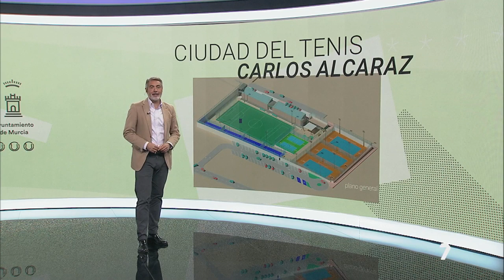10.000 Metros cuadrados para talentos de la raqueta | La 7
La Ciudad del Tenis 'Carlos Alcaraz', será un complejo de más de 10.000 metros cuadrados abierto a despertar el talento deportivo en Murcia. Una iniciativa que pretende convertir a Murcia y, en concreto, a El Palmar, la pedanía que vio nacer al joven tenista murciano, en una ciudad referente en el ámbito de los deportes de raqueta.
El proyecto contempla la ampliación del polideportivo de El Palmar con la proyección de tres nuevas pistas de tenis de dimensiones de 18,29 x 36,58 metros, dos pistas de pickleball de 10,36 x 36,58 metros. Para ello, se generará una plataforma que albergará a la misma cota las cinco pistas y un acceso peatonal más accesible, con el fin de tener una visión diáfana entre los distintos espacios y una vista superior del campo de fútbol.
Una vez finalizado este complejo deportivo, que tiene como fecha estimada durante el primer semestre de 2025, el Ayuntamiento de Murcia y la Fundación Carlos Alcaraz firmarán un convenio de colaboración con el que se potenciará el deporte en el municipio. Dicho convenio estará vinculado al desarrollo de la programación deportiva, que podrá incluir la participación en competición federada, escuelas deportivas, escuelas de tecnificación, la impartición de enseñanzas deportivas de raqueta, así como campañas de promoción para el fomento de estas disciplinas deportivas.